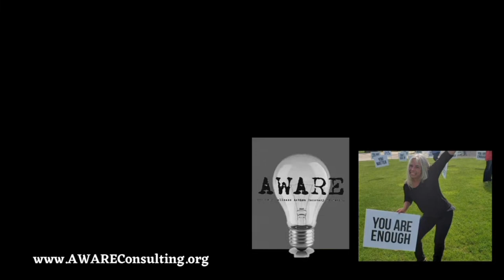Are You Aware... Debut Episode!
Join hosts Angel Prater, Fawn Preston, and Dr. Dean Gray for the debut episode of Are You AWARE... On this episode- What does it mean to be socially Aware?